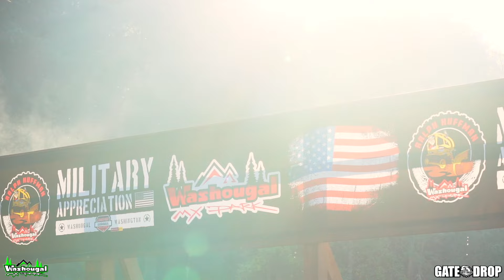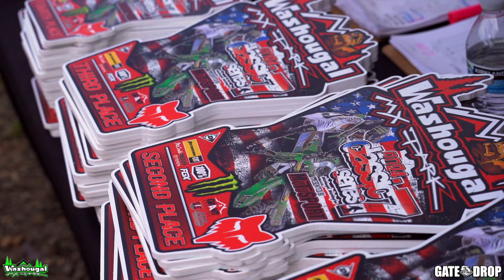2024 Washougal Classic 7: Round 7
Recap of Round 7 of the 2024 Motosport.com Classic 7 Series presented by Fox Racing here at Washougal MX Park.

MB01PZZP1CNMDTM
MB01V8AJBHFDZ1N
MB01FJHAVIM9PZB